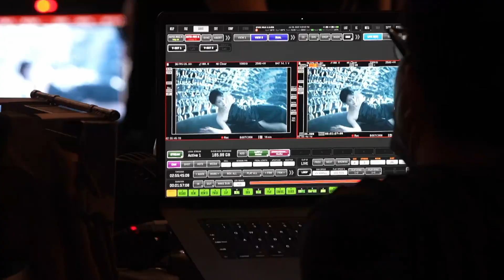Helena Rubinstein 120週年 TVC 獨家拍攝花絮 王菲 Faye Wong（2022）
HR 赫蓮娜 120週年 TVC 獨家拍攝花絮

鏡頭後愉動的星芒，點亮著120週年傳奇之作的靈感火花。
非凡演繹，始終從容篤定；驚艷轉瞬，定格至美永恆。
即刻探尋永恆至美背後的非凡故事。